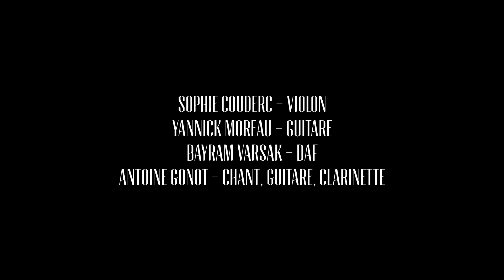Nacarat - 23/02/2019 - Lauris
Extraits du concert du groupe Nacarat :

Sophie Couderc - Violon
Yannick Moreau - Guitare
Bayram Varsak - Daf
Antoine Gonot - Chant, Guitare, Clarinette

00:49 : Usti Usti, babo (Macédoine)
01:39 : Kaneis Edo Den Tragouda (Grèce)
02:29 : Morenika (Séfarade ladino)
04:24 : Winko (Pologne)
05:48 : Serhildan (Kurdistan)
06:40 : Jovano Jovanke (Macédoine)
08:10 : Tresenitsa (Macédoine)
08:56 : Del O Brishind (Hongrie)
09:31 : Adje Jano (Serbie)
10:27 : Kali Nifta (Italie)